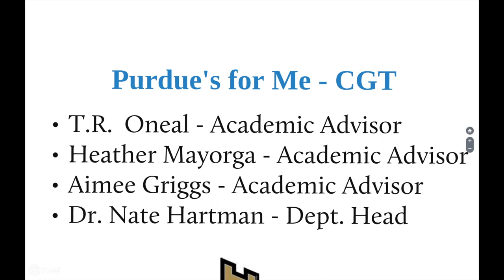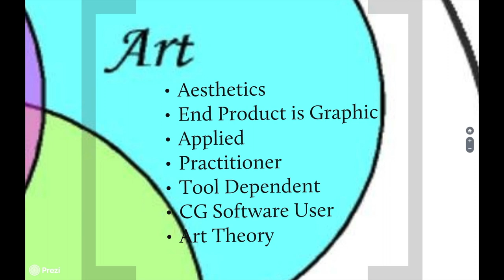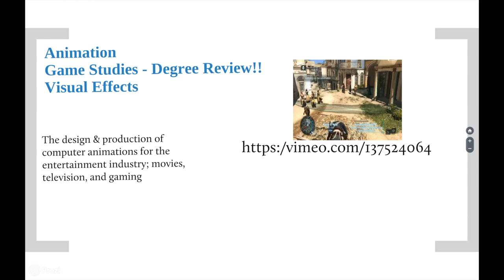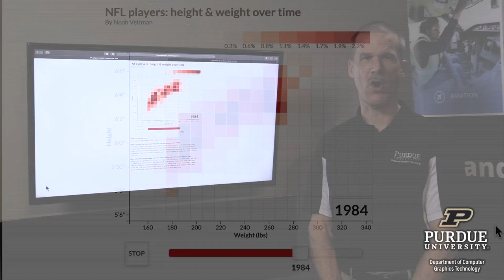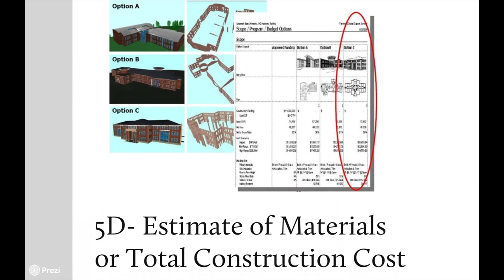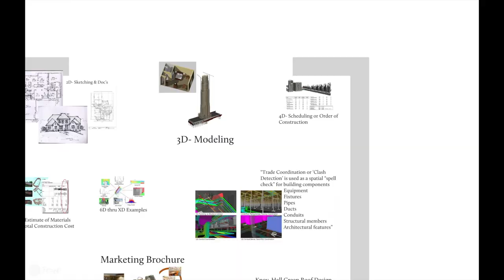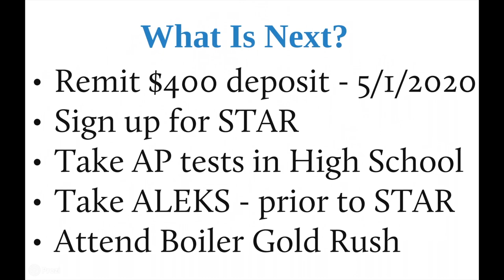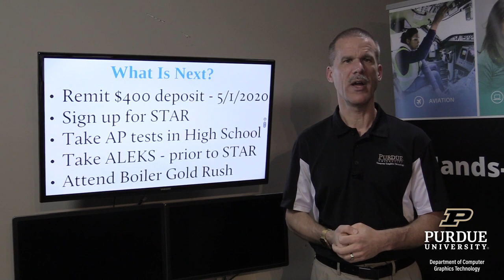Computer Graphics Technology – Info for admitted students – Purdue Polytechnic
Have you received an offer of admittance from Purdue University for a major in Purdue Polytechnic's Dept. of Computer Graphics Technology (CGT)? T.R. Oneal, senior academic advisor, discusses why CGT is right for you … and what steps to take next to join our Class of 2024.